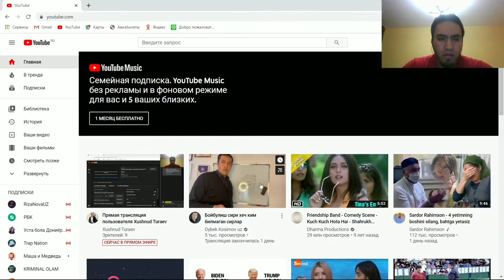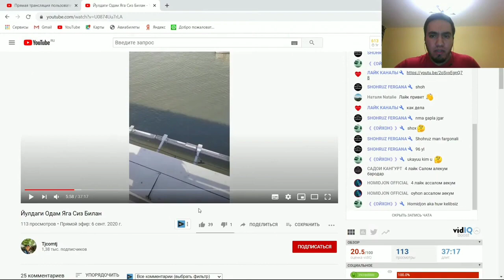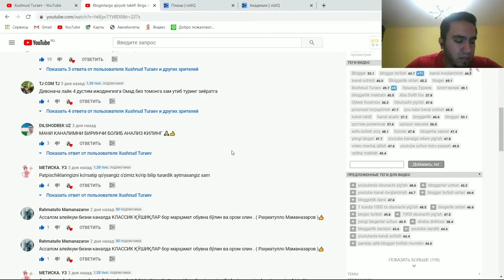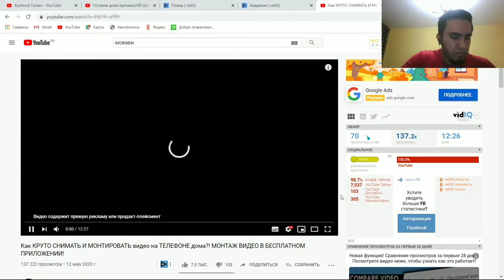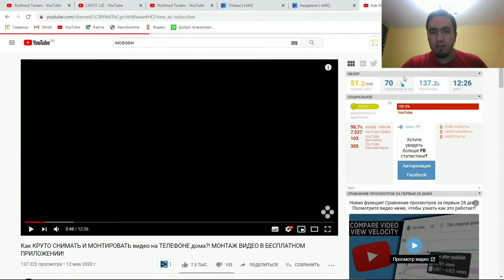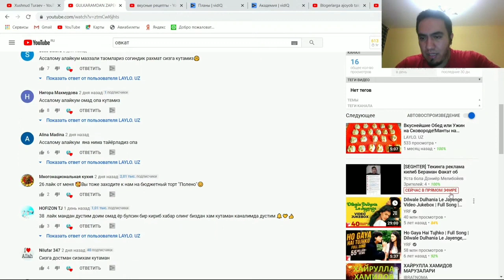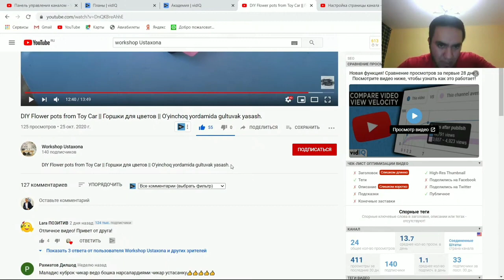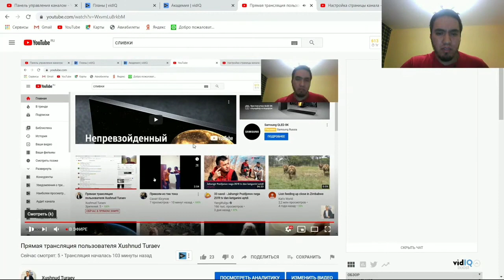Jonli efir .Kanallar analizi va blogerlar xatolari. Kanal rivoji uchun muhim ma'lumotlar.Motivatsiya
Assalamu alaykum azizlar. Bu videoda siz yosh blogerlarga kerakli bo'lgan muhim  fishkalarni bilib olasiz. Kanal rivoji uchun qaysi detallarga e'tibor qaratish kk baracha sirlar va maslahatlar aytilib o'tiladi. Bu video 1-qism bb keyingi 2, 3 - qismlarni ham joylab boramiz.
Bloger hamkasbim Xushnud Turaevning kanalidan iqtibos olindi va bu kanalga az'o bo'lib bundanda yangi sirlar va ko'rsatmalardan habardor bo'lishni hohlasangiz marhamat.
Videoga bo'lgan fikr-mulohazalaringiz biz kanalimiz rivoji uchun juda muhim . Shuning uchun iltimos kommentariyada fikr bildiring